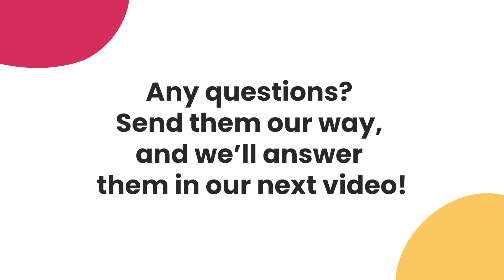What to do if a client asks to bypass the agency